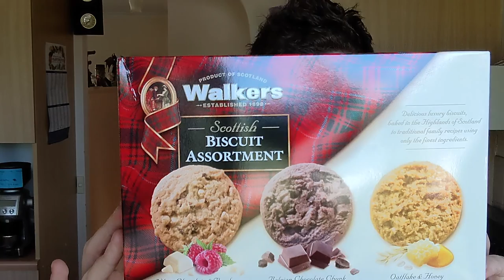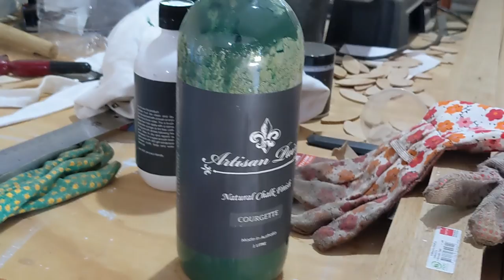Unsupervised with power tools | vlog - elzbethmrgn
In which I attempt to upcycle shelving into something dark and moody.
Have an excellent day xx

I'm Elizabeth, recording life from a country Australian town.

THINGS MENTIONED
Ultra Violette Lean Screen SPF50+ (watch my blog for review coming this week